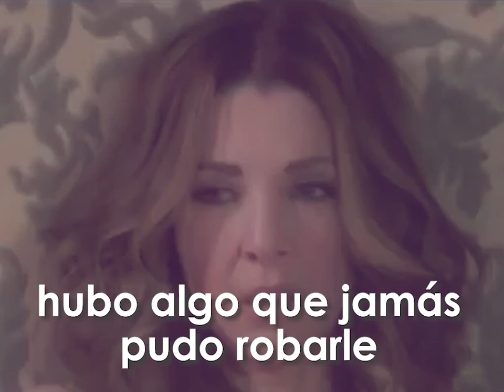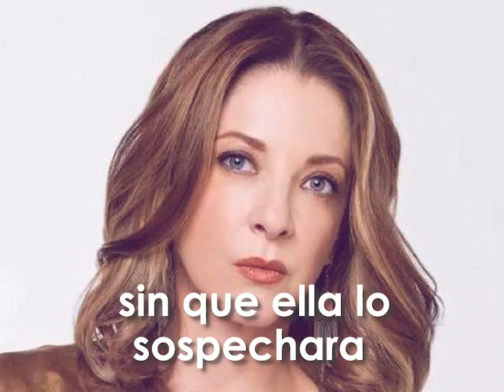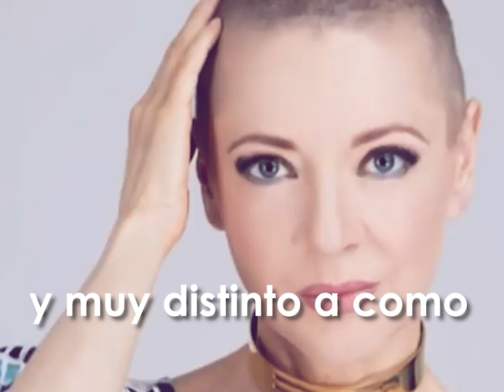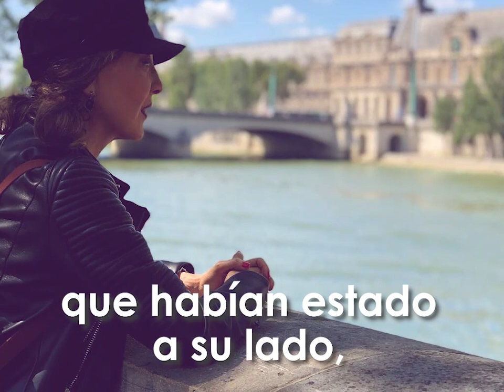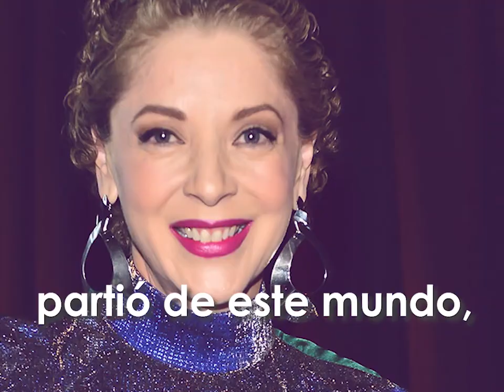Edith González y su lucha contra el cáncer [2019]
Recientemente la actriz Edith González perdió la batalla contra una enfermedad, que aunque le quitó casi todo, hubo algo que jamás pudo robarle.

Algo que la protagonista de distintas novelas logró transformar en una fuente de inspiración. En 2016, mientras la actriz mexicana de 52 años, protagonizaba a la inquebrantable Eva Soler, en la telenovela Eva la trailera, fue cuando comenzó a percibir sensaciones extrañas en su cuerpo.

Esta es Edith González y su lucha contra el cáncer.